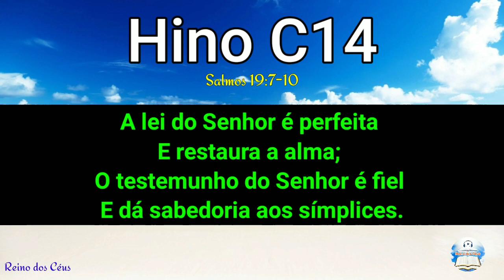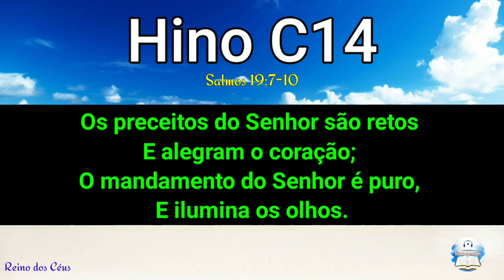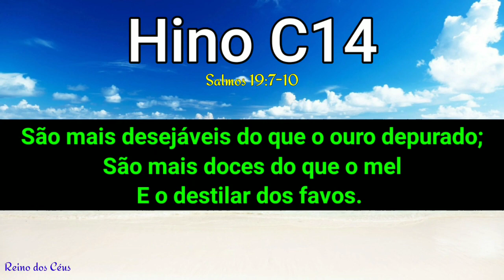Hino C14 - A Lei do Senhor é Perfeita | (ao vivo)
"A bondade de Deus é que te conduz ao arrependimento" (Rm 2:4).

TRÊS ITENS QUE NOS PODEM IMPEDIR DE ENTRAR NO REINO DOS CÉUS

Em Marcos 10:2-31 vemos três questões que nos podem impedir de entrar no reino vindouro: casamento, velhice e riquezas. Os discípulos haviam sido trazidos para o caminho que leva ao reino dos céus. Agora, no capítulo 10, era-lhes necessário ser ensinados a respeito de três coisas que podem estorvá-los de entrar no reino dos céus. Se quisermos entrar no reino dos céus, precisamos aprender a lidar corretamente com essas três questões: casamento, idade ou velhice, e dinheiro. Precisamos cuidar do casamento de acordo com a ordenação de Deus, precisamos ser guardados de ficar velhos espiritualmente e precisamos lidar adequadamente com o dinheiro. Que sejamos impressionados com o fato de que o ensinamento do Senhor com respeito a essas questões, no capítulo 10 do Evangelho de Marcos, está relacionado com entrar no reino dos céus.